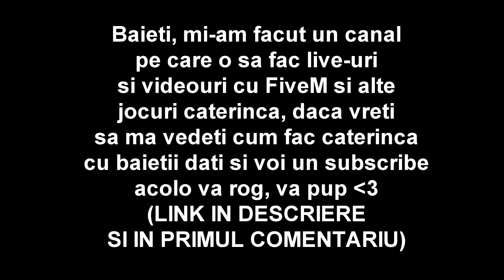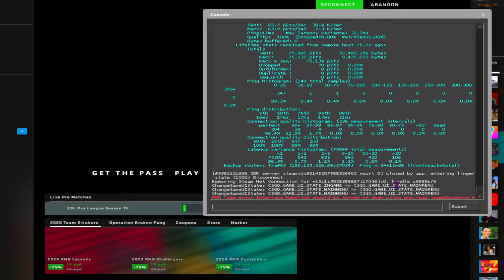Am jucat cu CONFIG-ul lui JAXI ! SCOR 52/2 ! Iau BAN ? - CS:GO Prime Hacking w/Smokez,AnARcHY,Vladut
Specs :

Pc Gaming :

🎮 Cpu : i7 8700k @5.2 ghz
🎮 Gpu : MSI GeForce GTX 1070 Ti Armor @2100mhz
🎮 Mobo : MSI Z370 TOMAHAWK
🎮 Ram : Crucial 32 GB DDR4 3466 MHz cl18

Pc secundar :

🎮 Cpu : i5 4690kk @4.8 ghz
🎮 Gpu : MSI GeForce GTX 970 @2050mhz
🎮 Mobo : Gigabyte Z97
🎮 Ram : Crucial 16 GB DDR3 2400 MHz cl17

Pc 3 :

🎮 Cpu : Pentium e5200 @2.9 ghz
🎮 Gpu : NVIDIA GeForce 7300 GS
🎮 Mobo : Asrock 775i65g
🎮 Ram : Kingston 4 GB DDR2 466 Mhz cl5

Periferice :

⌚Monitor 2 : Philips 45 inch 4096x2160 60hz
⌚Tastatura : Razer Blackwidow Chroma
⌚Casti : Razer kraken X
⌚Microfon : Superlux E205U